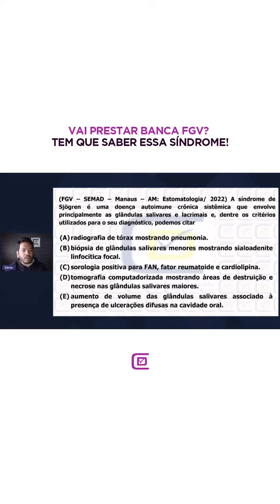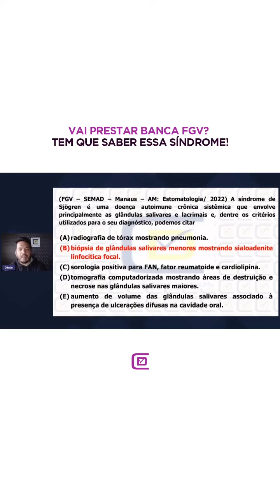Vai prestar concurso com banca FGV, preste atenção nessa pergunta !!